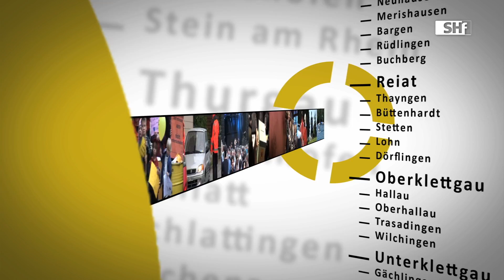Feuerwehr der Stadt Schaffhausen - Teil 3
Zum 175 Jahre Jubiläum der Feuerwehr der Stadt Schaffhausen, produziert das Schaffhauser Fernsehen eine 4 teilige Serie. Wir begleiten die Schaffhauser Feuerwehr bei ihrer aufregenden Arbeit, schauen hinter die Kulissen und sind bei der Ausbildung hautnah dabei.